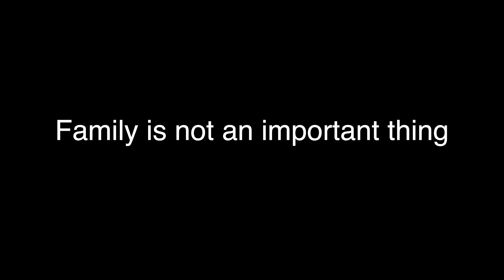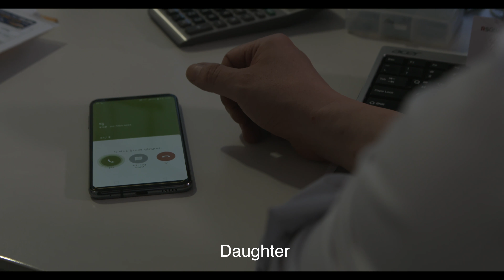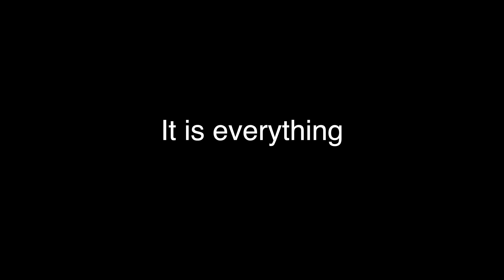Family is .... University Application / Pratt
Directed, Written, Edited by Drake Yang

Actors:
Dad: Yong Woo Kim
Daughter: Jin Ju Mok
Mom: Hye Jeong Jin
Ego: Myeong Shik Shim